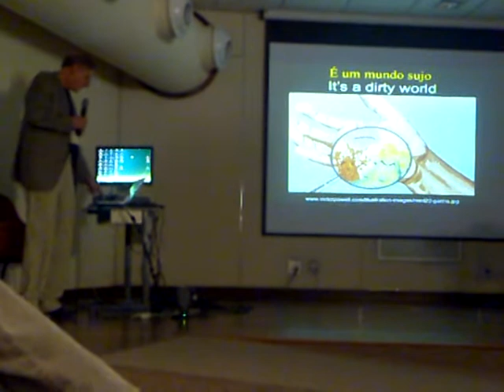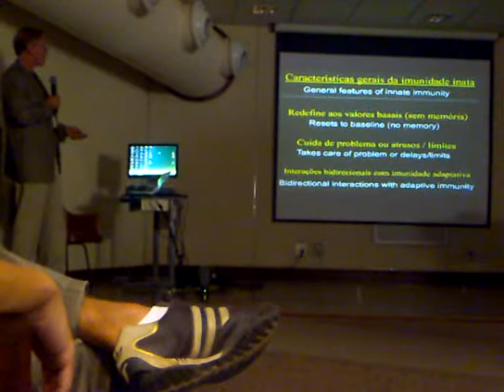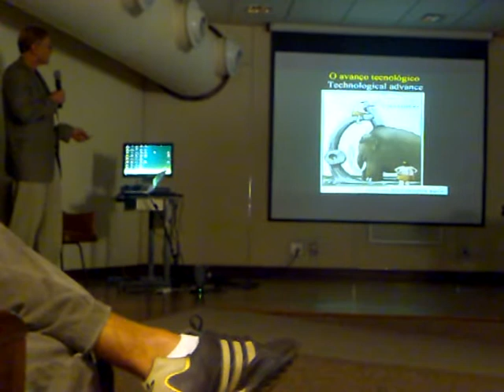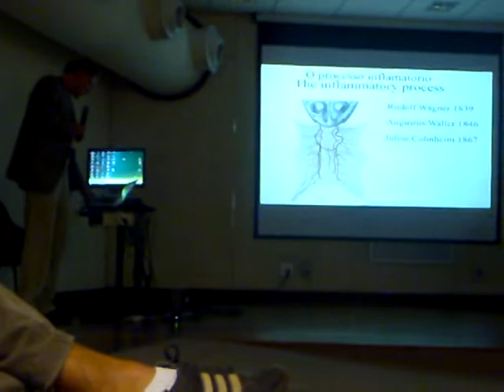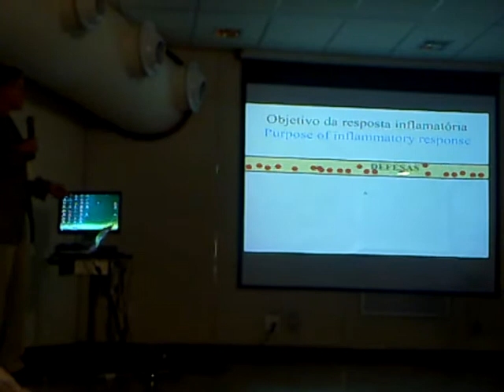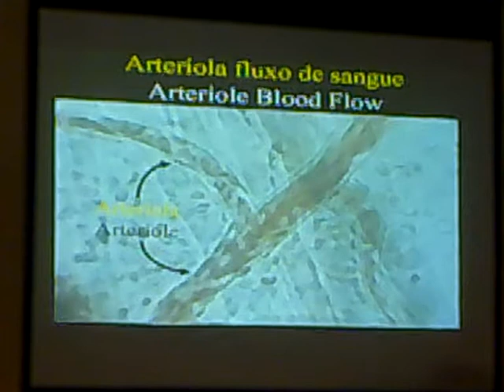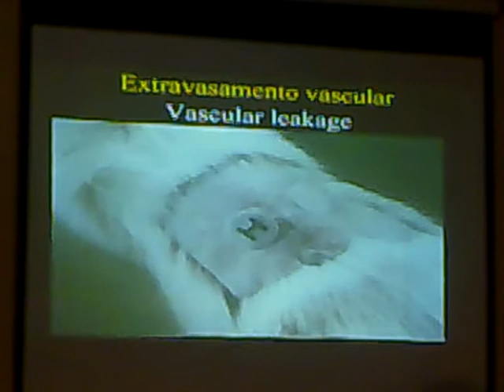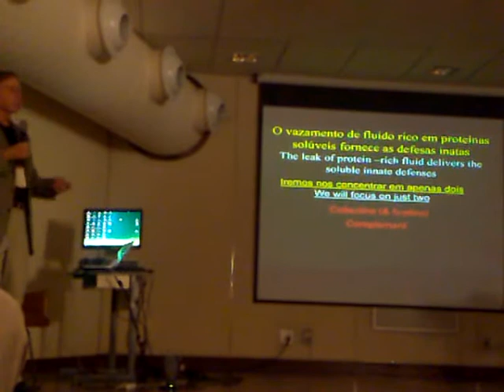Kenneth L. Rock - Inflammation and Innate immunity (Part 1/4)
Workshop on Innate Immunity and Malaria, organized by Dr. Ricardo Gazzinelli and Dr. Douglas Golenbock. Belo Horizonte, Brazil. June 8-9th, 2011. Part 1 of 4.